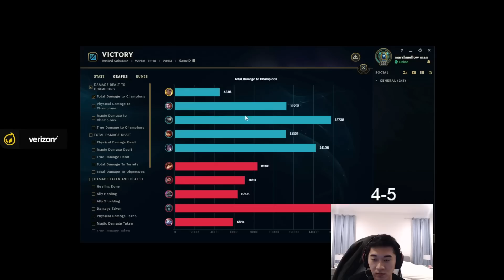RELL SEEMS THE PERFECT PICK FOR THESE GAMES! | Biofrost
Challenger Rell Support Gameplay Highlights!

Happy to hear your opinion in the comments & like if you enjoy the content :)

► Timestamps:
0:00 -  Game 1
6:38 -  Game 2
12:04 - Outro

Rell Support gameplay after the new changes. Patch 13.2